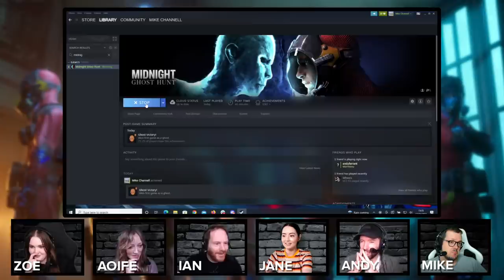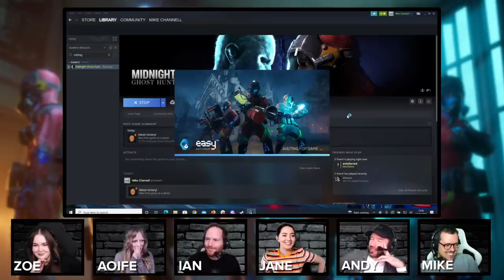WE GET HAUNTED AND HUNTED | Midnight Ghost Hunt OXBOX vs EUROGAMER Multiplayer Scares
Midnight Ghost Hunt is a multiplayer horror game of ghosts versus ghost hunters, in which Team Ghost possesses seemingly harmless objects while Team Ghost Hunter tries to bust them before the stroke of midnight. Mike, Jane and Andy take turns haunting and hunting Midnight Ghost Hunt veterans Zoe, Aoife and Ian of Eurogamer in Tuesday's stream, starting 3:30PM UK time | 7:30AM Pacific | 10:30AM Eastern.

Midnight Ghost Hunt is now available in Steam Early Access.